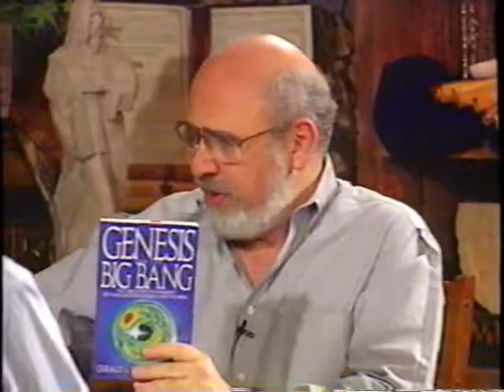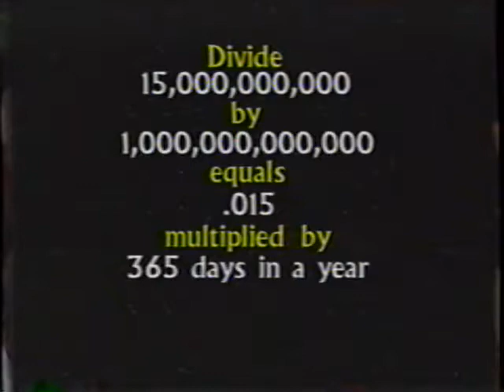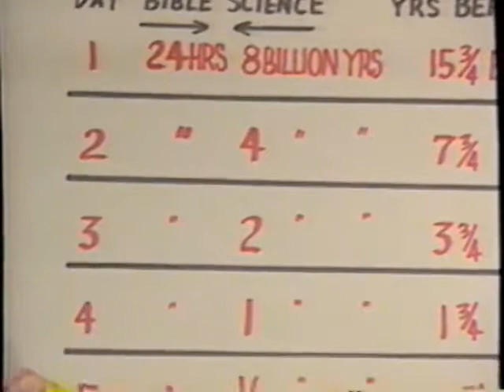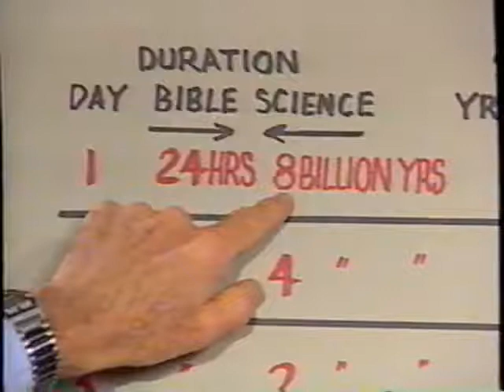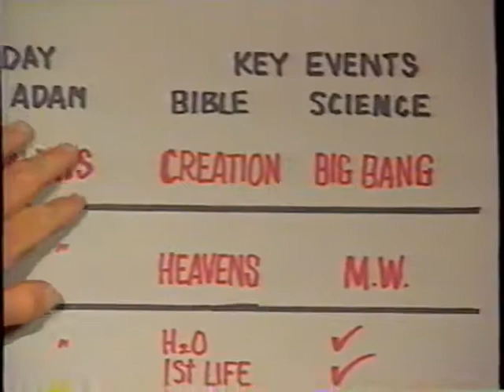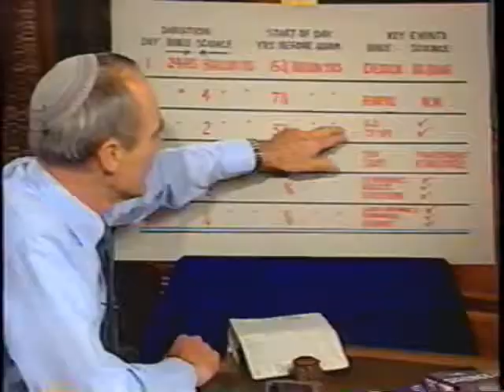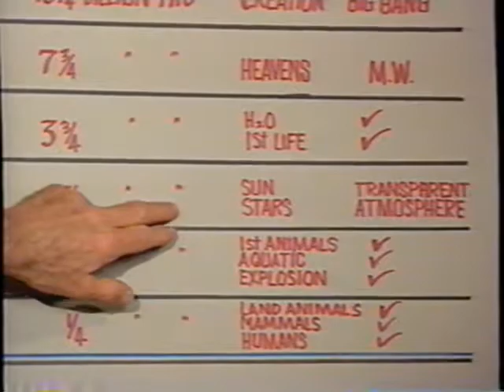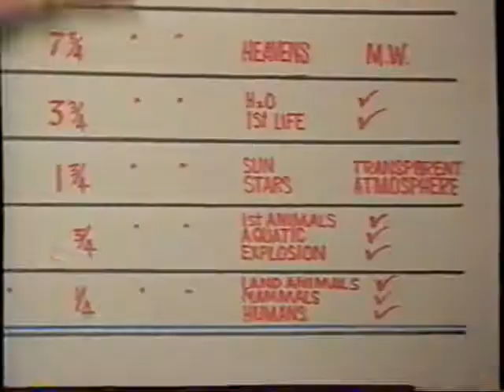Gerald Schroeder and Zola Levit Days of Creation The Correlation Between the Bible's 6 Days and M